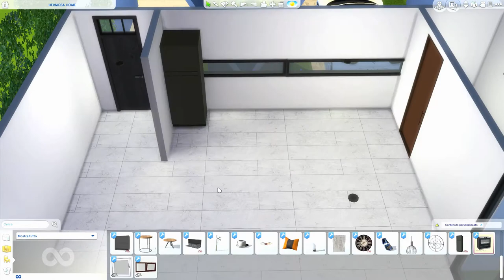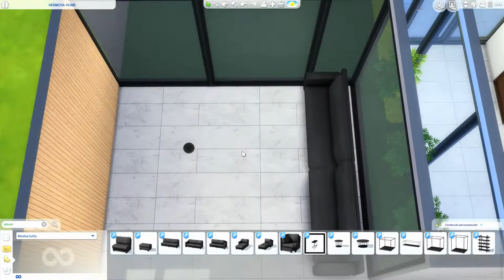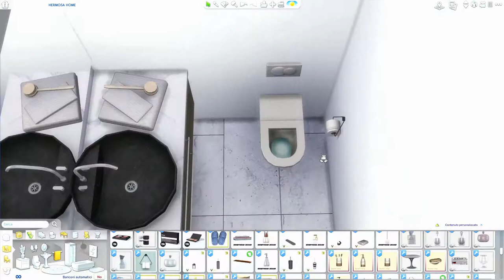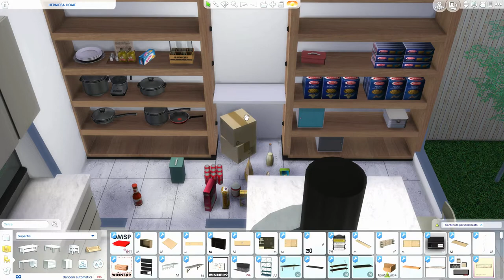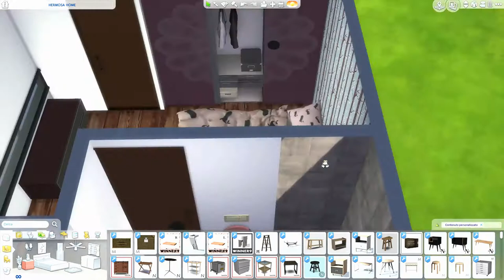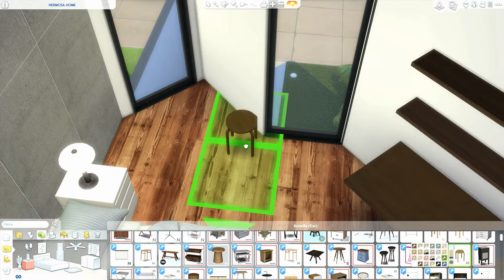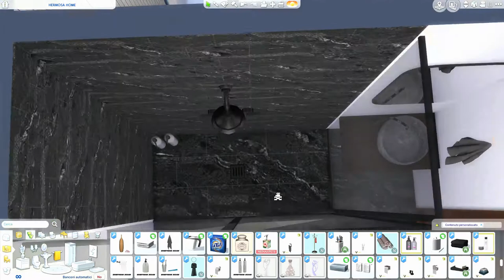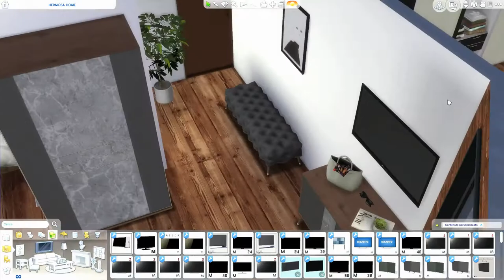The Sims 4 | Hermosa Interior Home | Speed Build + Download Link